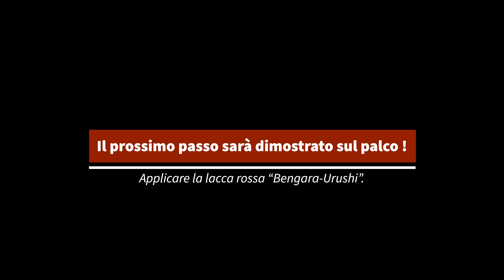日バチカン国交樹立80周年記念セミナー「金継ぎ(Kintsugi)」（金継ぎ工程）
漆芸修復師の清川廣樹氏がバチカンとイタリアにて「金継ぎ」について講演しました（金継ぎ工程）。
主催：在バチカン日本国大使館

Mr. KIYOKAWA Hiroki, a lacquerware restorer, gave seminars on Kintsugi in Vatican and Italy. (Kintsugi process)   The seminars organized by Embassy of Japan in Vatican.